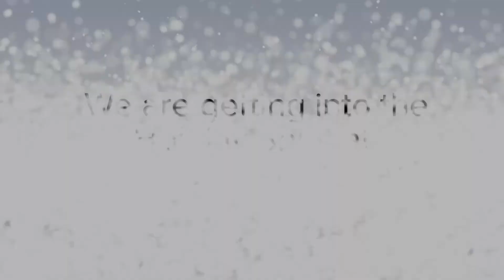Decorating the Tree DoubleTree Lancaster Style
Our Tree Is Decorated and ready for your family photos!